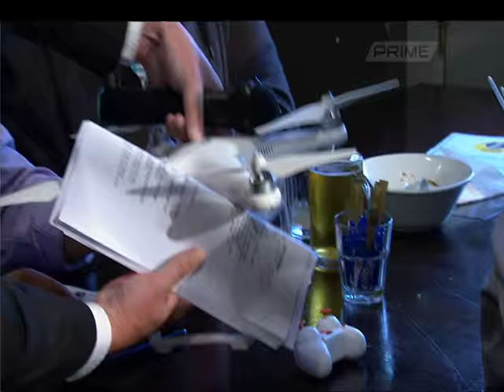WELCOME TO BACK BENCHES SEASON FINALE + DAMIAN'S TOP FIVE (30 SEPTEMBER 2015)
Watch Wallace Chapman, Damian Christie, Special Guests and the panel: Louisa Wall (Labour), Sarah Dowie (National), Ron Mark (NZ First), & Peter Dunne (United Future). Plus, see what are Damian's Top Five moments of the 2015 season.